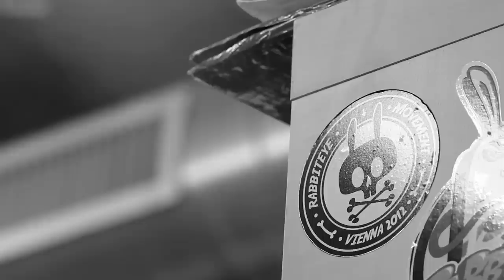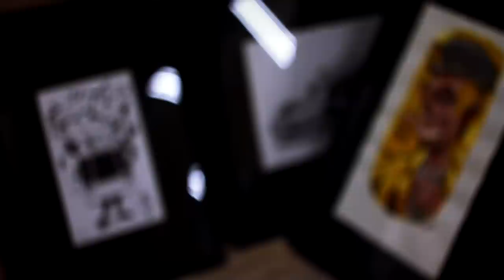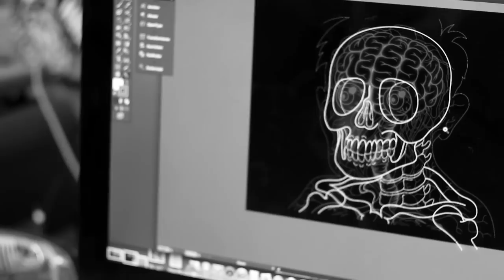RABBITEYEMOVEMENT - 2012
RABBITEYEMOVEMENT - 2012 - Wien, Austria